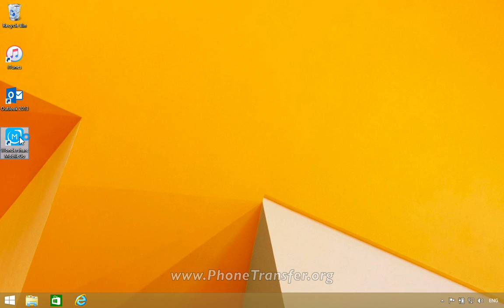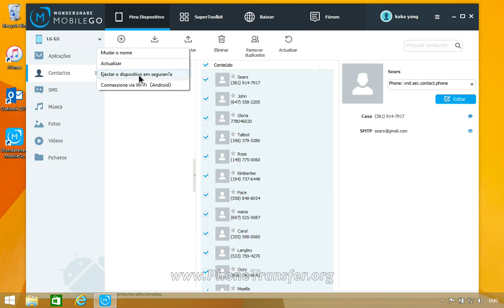Salvar LG G5 Contatos para o Computador